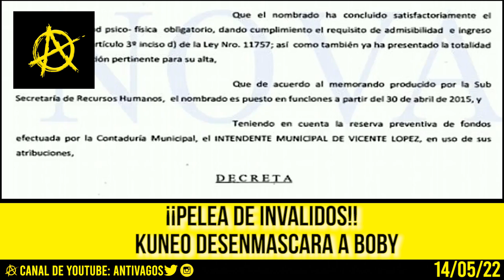¿POR QUE BABY LE PEGA TANTO A MILEI? | LA VERDADERA RAZÓN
EL PERONCHO PRO SINDICALISTA Y AMANTE DE MAXIMO KIRCHNER, SANTIAGO CUNEO DESENMASCARO A BABY ETCHECOPAR SACANDOLE LOS TRAPITOS SUCIOS A LA LUZ, TRAS DE UN MOMENTO A OTRO DE FORMA INSTANTENEA ATACAR  DE UNA MANERA MUY BAJA A JAVIER MILEI.